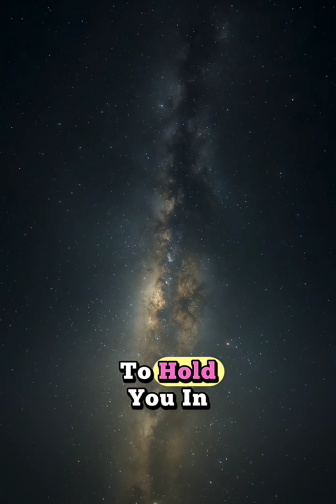You Won’t Survive 30 Seconds in Space Without a Suit – Here’s Why!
What happens if you go into space without a spacesuit? The answer may shock you.
In this video, we break down what would actually happen to your body if you were suddenly exposed to the vacuum of space with no protection.
Would you explode? Freeze instantly? Float forever? Or die in seconds?
Let’s explore the science behind space exposure in a simple, clear, and mind-blowing way.

When astronauts go on spacewalks, they wear specially designed suits to protect them from the vacuum, extreme temperatures, radiation, and lack of oxygen. Without that suit, things go wrong—very fast.

You’ll learn how space affects your lungs, your blood, your skin, and even your consciousness.
We explain it in a way that anyone can understand—whether you're a student, a science lover, or just curious about space.

We post fun, science-based videos to help you learn and explore the universe from your screen.